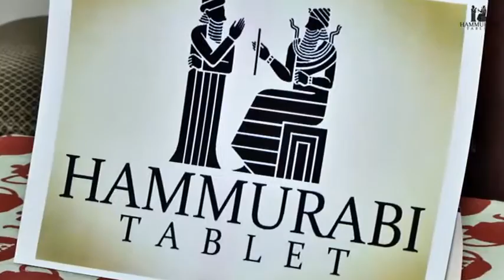How To Be A Solicitor From England & Wales: Part 1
A discussion program with Mr.Piyush M. Shah, Solicitor, England & Wales about how to be a solicitor from England & Wales.